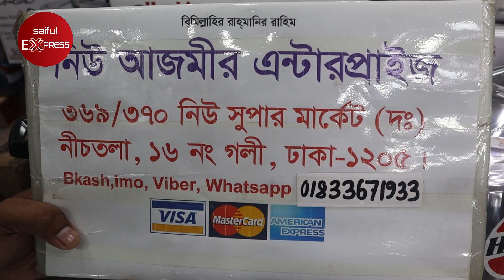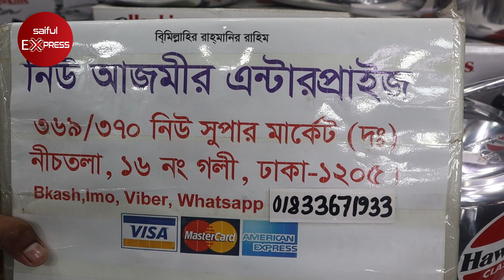বাজারে এলো নতুন গ্রানাইটের ননস্টিক ফ্রাইপ্যান সেট | Nonstick Granite Cooking Set Price In Bangladesh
369/370, New Super Market, Ground Floor, Goli 16, Dhaka-1205